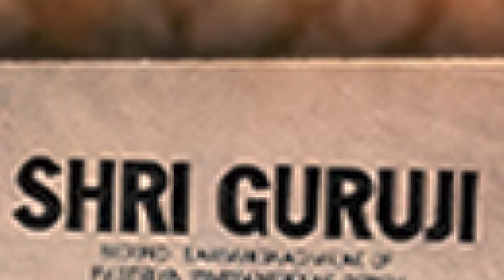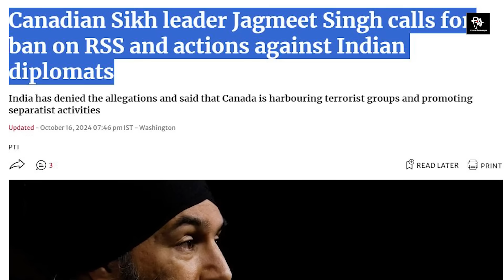RSS BAN | RSS ಬ್ಯಾನಿಗೆ ಹೆಚ್ಚಿದ ಒತ್ತಡ, ಎಲ್ಲಿ? ಏಕೆ? ಯಾವಾಗ? | RA CHINTAN